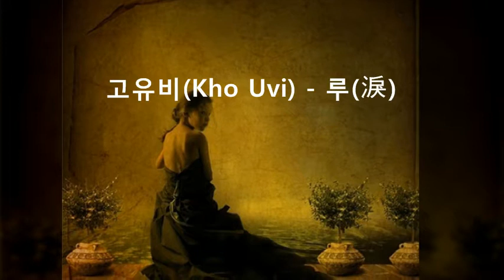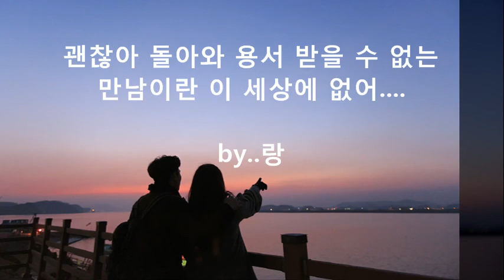고유비(Kho Uvi) - 루(淚)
저 하늘에서 우릴 보고 있다면
축복할까 묻는 너 가슴이 시려와
너의 눈물을 나의 입술에 담아
삼키려 했지만 끝내 나도 울었지

그날 밤 내가 잠든 사이
어디론가 흔적도 없이 너는 간데없고
피우다 만 듯한 담배와
찾지 말아 달란 편지 만이

괜찮아 돌아와 용서받을 수 없는
만남이란 이 세상에 없어
사랑해 내가 살아있는 한은
누가 뭐래도 내겐 너 하나 뿐야

괜찮아 돌아와 용서 받을 수 없는

돌아와 용서 받을 수도 없는
사랑해 내가 살아 있는 한은